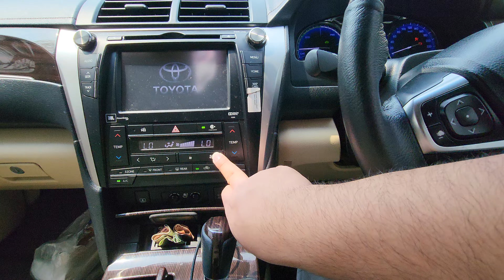Terminal 2 Soekarno Hatta - July 29, 2023